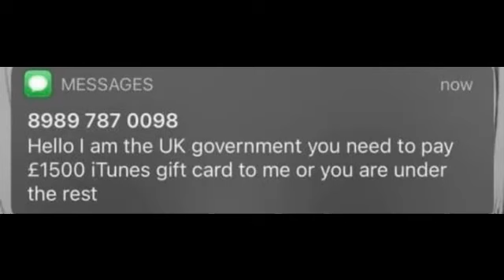£1500 iTunes Gift Card